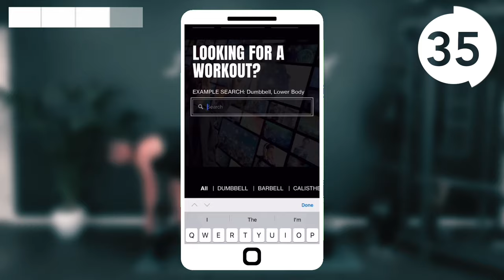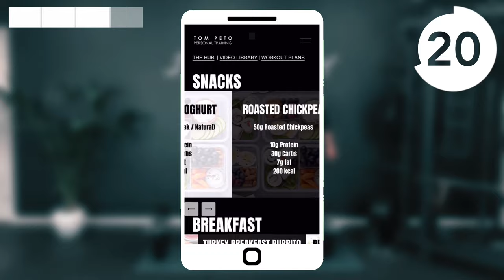30 Min FULL BODY BARBELL WORKOUT | Rock Music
Do you love Rock music & Barbells? Follow along with me for this 30 minute full body barbell workout with rock music soundtrack that you can do at home.

This is a barbell strength workout including only the best barbell exercises for developing a strong, athletic physique.

WEIGHTS I USED
Warm Up | Bodyweight
Sect 1 | 30kg/66lb Barbell
Sect 2 | 40kg/88lb Barbell

UK Barbell (10kg / 15kg / 20kg)
UK Bumper Plates

Timestamps
00:00 Workout Explained
00:18 Warm Up
05:03 Barbell Workout

Step on up - Rockin’ for decades
Spoiled brat (Instrumental version) -Roof
Devil to my right (instrumental version) - Zorro
Rise of the dead - Rymdklang soundtracks
Knockin on whoever’s door - the big let down
Funky rock dawg - Def lev
Balls of steel - Rymdklang soundtracks
Rock solid - Mothers madness 2
Bones - coma svenssan
Sweep the leg - Def lev
Funked up, cranked up - Def lev